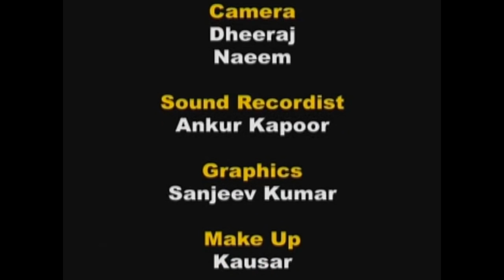Qawwali__हक़ की तलवार अली है__Haq Ki Talwar Ali Hain || Yaa Shahe Umam || Aslam Akram Sabri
Song Name: Haq Ki Talwar Ali Hain
Album Name: Yaa Shahe Umam
Singer Name:  Aslam Akram Sabri
Label : Sonic Enterprise